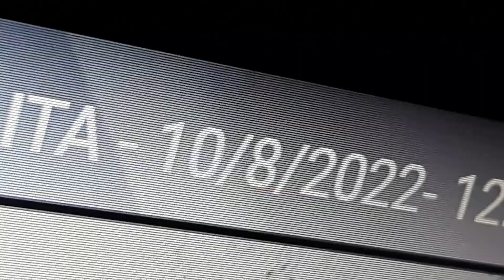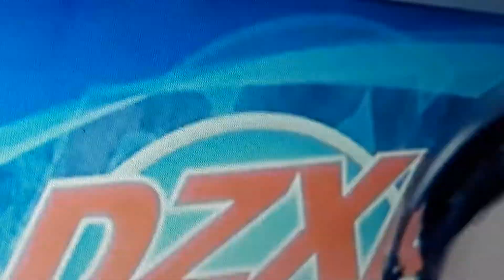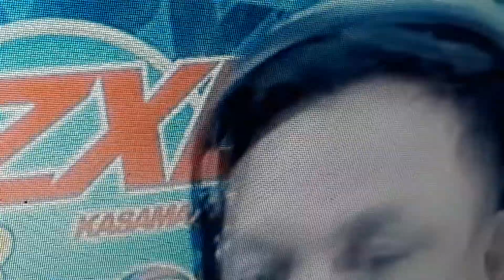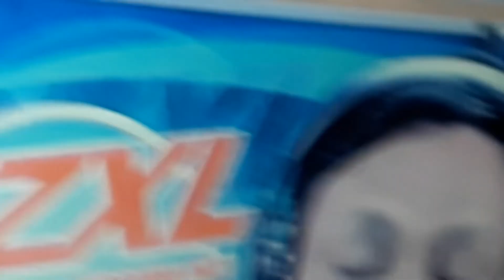Knc Show Sa Veritas Year 9 October 8, 2022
The Feast Of Our Lady La Naval